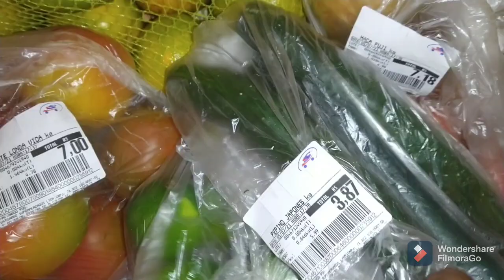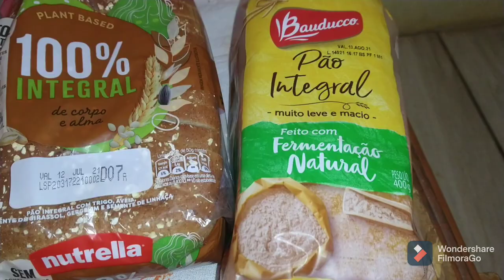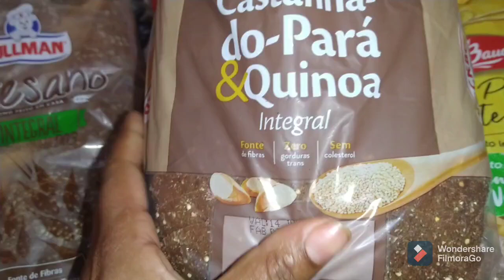SEMANA DA REEDUCAÇÃO ALIMENTAR// COMPRINHAS PRA R.A